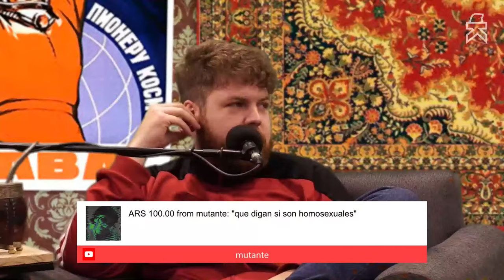¡PARO GENERAL! | Café Millennial #64